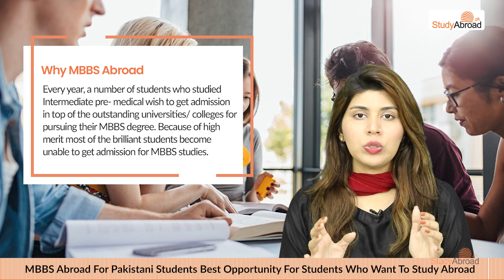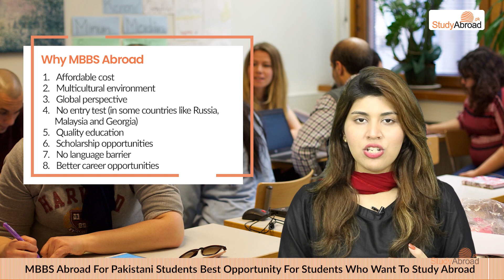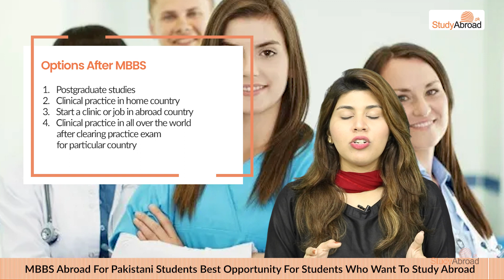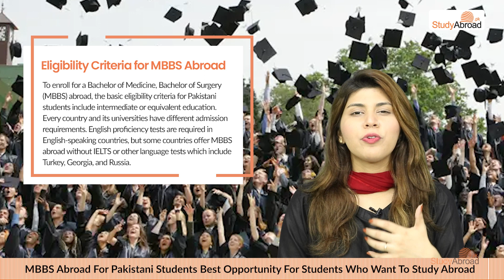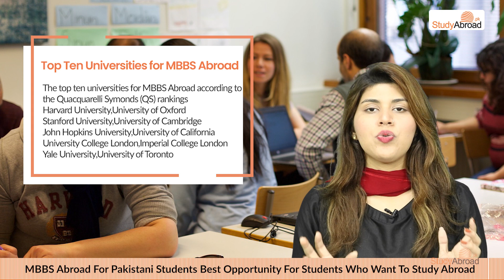MBBS Abroad For Pakistani Students - Scholarship for MBBS Abroad For Pakistani Students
MBBS is one of the most credible degree programs with a fruitful future. It is an undergraduate degree program that helps in the formation of a health professional. The Bachelor of Medicine, Bachelor of Surgery (MBBS) is offered at an international level at the top universities worldwide.
Why MBBS Abroad
Every year, a number of students who studied Intermediate pre- medical wish to get admission in top of the outstanding universities/ colleges for pursuing their MBBS degree. Because of high merit most of the brilliant students become unable to get admission for MBBS studies.
Second option remained for them is to take admission in any private medical college, but as private medical colleges charge high fee which is not affordable for students to pay. For those students the best option is to move abroad for MBBS degree.
1. Affordable cost
2. Multicultural environment
3. Global perspective
4. No entry test (in some countries like Russia, Malaysia and Georgia)
5. Quality education
6. Scholarship opportunities
7. No language barrier
8. Better career opportunities
Options After MBBS
1. Postgraduate studies
2. Clinical practice in home country
3. Start a clinic or job in abroad country
4. Clinical practice in all over the world after clearing practice exam for particular country

Eligibility Criteria for MBBS Abroad
To enroll for a Bachelor of Medicine, Bachelor of Surgery (MBBS) abroad, the basic eligibility criteria for Pakistani students include intermediate or equivalent education.
Every country and its universities have different admission requirements.
English proficiency tests are required in English-speaking countries, but some countries offer MBBS abroad without IELTS or other language tests which include Turkey, Georgia, and Russia.
Top Countries for MBBS Abroad
The top countries for MBBS abroad are mentioned below.
United Kingdom
China
United States
Australia
Turkey
France
Ireland
Germany
Malaysia
Spain
Russia
Top Ten Universities for MBBS Abroad
The top ten universities for MBBS Abroad according to the Quacquarelli Symonds (QS) rankings.
Harvard University
University of Oxford
Stanford University